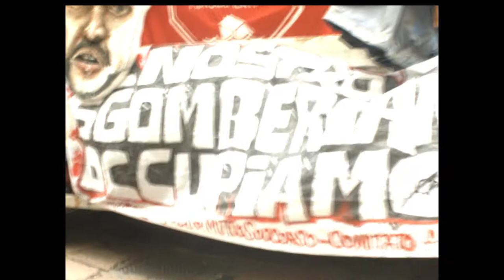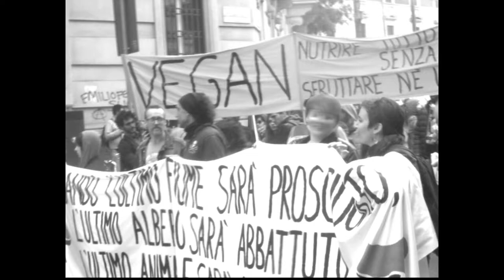Pablito El Drito - kleptocracy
Dal pezzo eponimo dell'ultimo disco del maestro milanese dell' 8 - bit, un clip di Falco Ranuli sul tema di cui non si può non parlare in città in ultimi anni..